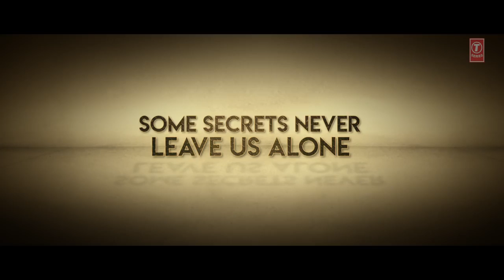Hate Story IV trailer| Urvashi Rautela | Vivan Bhathena | Karan Wahi | IhanaVISHAL PANDYA